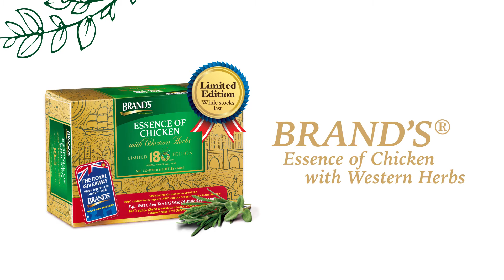A Royal Brew Arrives in Singapore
A tribute to our UK origins, BRAND'S® Essence of Chicken with Western Herb is brewed with rosemary, thyme, bay leaf and oregano for a touch of aroma and a true taste of royalty!